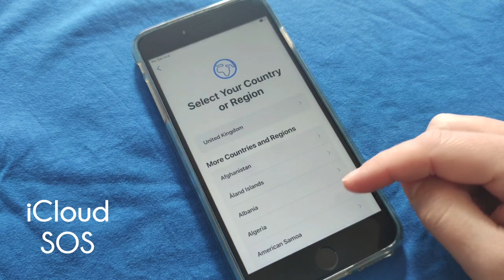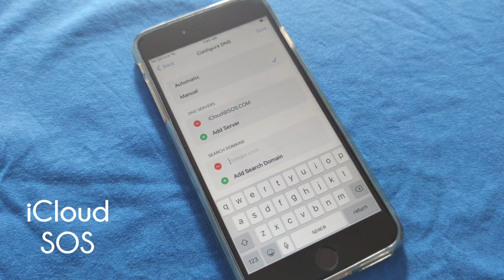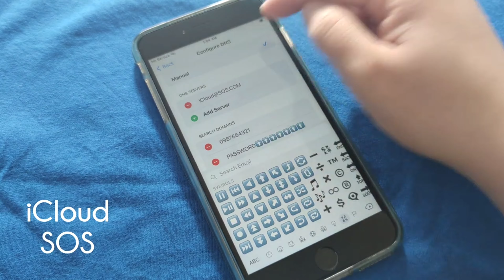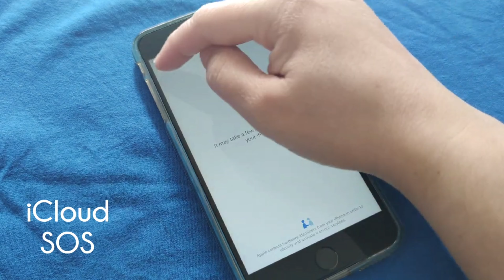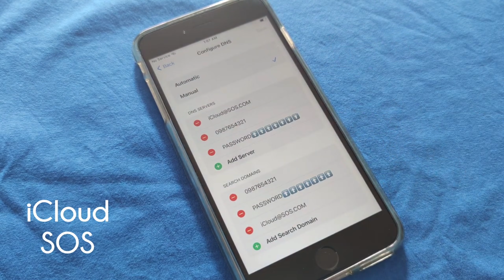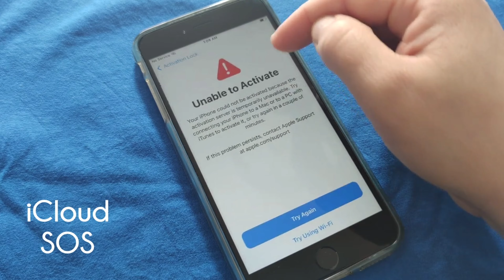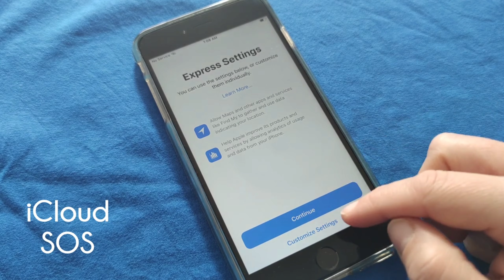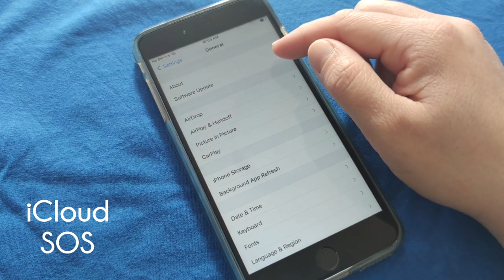September 2024 iCloud Unlock iPhone 4/5/6/7/8/X/11/12/13/14/15/16 Locked to Owner without Computer